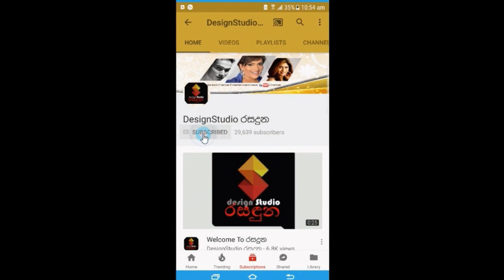මවක් වෙන්න ඔන්න මෙන්න ඉන්න නෙහාරා පීරිස් සෙනෙහසින් හෙලි කල කතාව. Nehara piris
ඒක් පුදුමාකාර අත්දැකීම් ගොන්නක් මම ඇඩ්මිට් වෙන්න ඉන්නේ ප්‍රයිවට් හොස්පිට්ල් එකක
මම ඇග ගැන හිතුවෙම නෑ මහත් වුනාට කමක් නෑ කියලා හොද හැටි පෝෂ්‍යදායි කෑම කෑවා